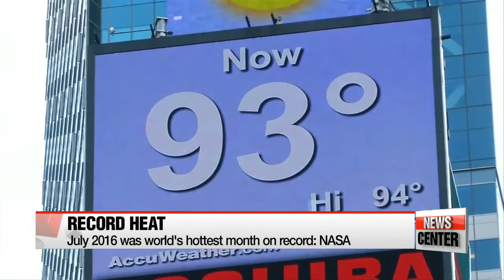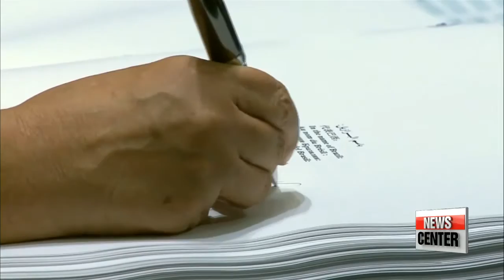July 2016 was world's hottest month on record: NASA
"지구 관측 사상 가장 더운 달"…7월 세계기온 역대 최고 경신
 All throughout this summer, we've been complaining of how unbearably hot it is... how it feels like the worst summer we've had in decades. Well, it looks like we have every reason to feel that way as solid data confirms... July 2016 was in fact the hottest month in recorded history.
According to data released by NASA, last month saw the temperature rise to the highest level... beating the record set just 12 months before and continuing the long string of monthly records.
They say the sweltering conditions are down to the combination of man-made climate change and the effects of El Nino.
Oh Soo-young explains further.
This July was the world's hottest month in recorded history.
According to NASA, July 2016 wasz ero-point-eight-four degrees Celsius hotter than the 1951 to 1980 global average, taking into account both the sea-surface temperature and air temperature on land.
That's zero-point-one-one degrees above the previous records set in July 2011 and July 2015, which had been tied for the hottest month.
July also marked the tenth consecutive month of record heat,  according to NASA.
 The United States' National Oceanic and Atmospheric Administration says the record-breaking period has been 14 months.

Scientists say much of the heat was trapped by greenhouse gases caused by the burning of fossil fuels.
Record-breaking levels of El Nino warming also triggered the scorching conditions.

    "El Nino has been developing since 2014 which caused tropical water to heat up. This, then, affected air temperatures on land, pushing temperatures up globally, and caused unusual weather changes."

As the residual heat from El Nino cools off, scientists expect the extreme conditions to stabilize by September or October,... thanks to the cooler ocean temperatures of La Nina, which kicked in this June in the Equatorial Pacific.
However, that isn't to say global temperatures will subside in the long run.
Scientists expect more surprises down the line.

    "The amount of carbon in the atmosphere has been on the rise, reaching 406-point-eight parts per million this June. This triggers the greenhouse effect, raising temperatures all over the world. As long as global warming continues, climate change will, of course, persist... and temperatures will climb every year."

Scientists say... in terms of tackling global warming, and its effects on climate, there's not much that can be done... except limit the damage by cutting carbon emissions.
  That means sticking to international protocols, like the Paris Agreement, signed by 180 countries last year.